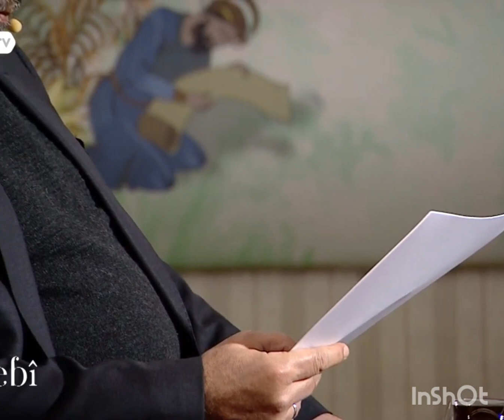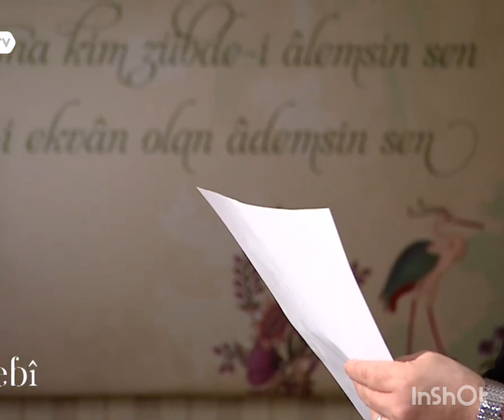YUNUS EMRE | AŞK | ÖMER DEMİRBAĞ | AŞKI YARATANA AŞK | B02